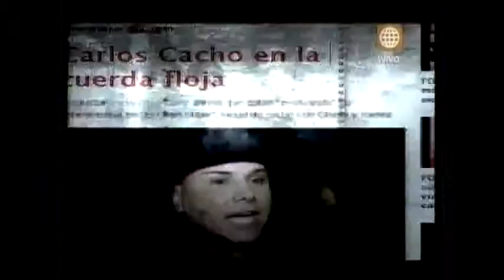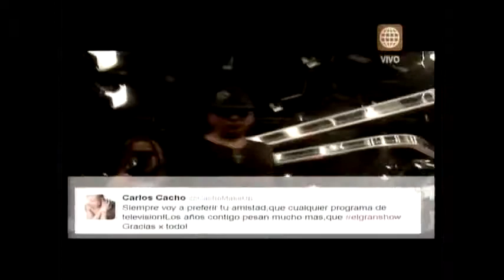CARLOS CACHO SOY UN ALLAHASCA TODOS ALUCINAN CONMIGO) EL GRAN SHOW 13 07 13